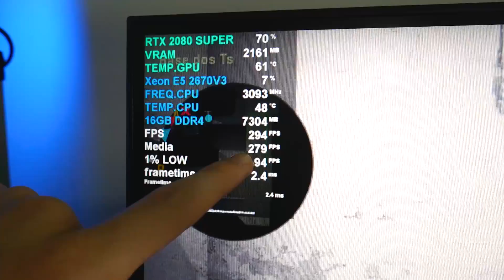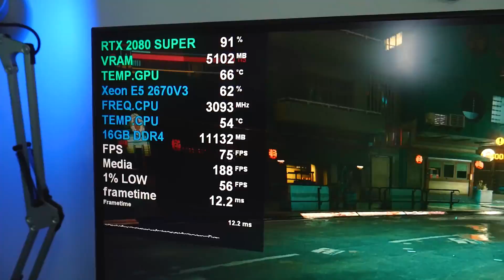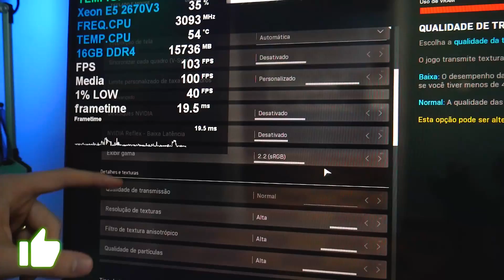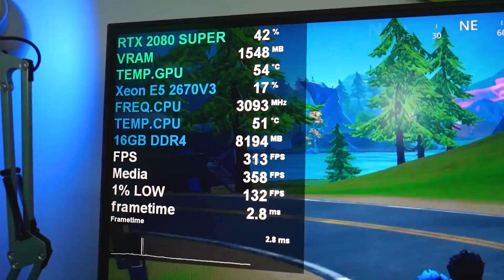PC XEON DA EDIÇÃO EM JOGOS, SOBROU DESEMPENHO! TESTE EM 4K E 1080P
SOBRE O VÍDEO: Depois que montei o novo PC de edição do canal com um Xeon e 12 núcleos que inclusive é bem barato, com uma RTX 2080Super, algumas pessoas, talvez a maioria, quiseram ver os testes em jogos dessa máquina pra ver até onde ia nesse quesito. Estão eu fiz, testes em jogos em 4K e também 1080P para quem queria.

KIT XEON USADO NO VÍDEO: